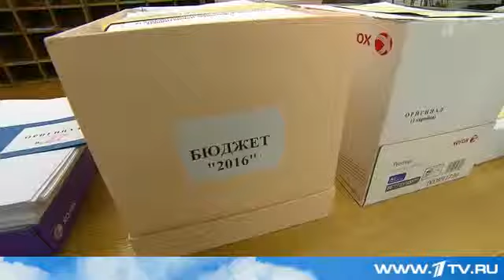Дмитрий Медведев провел совещание по корректировке бюджета на 2016 год Первый канал